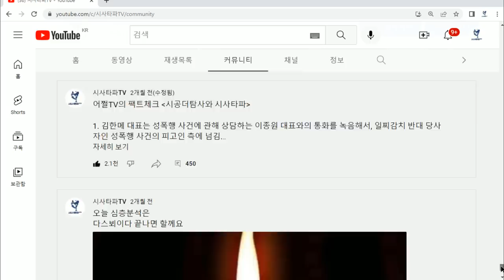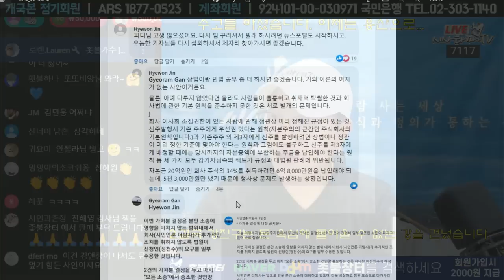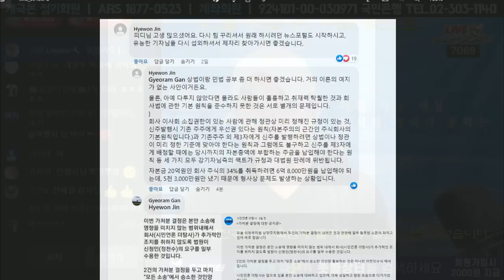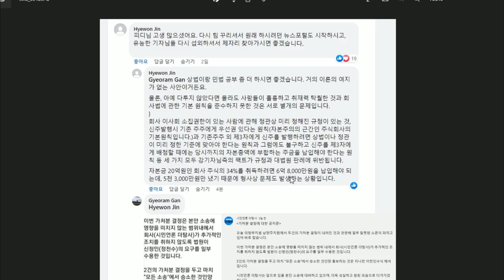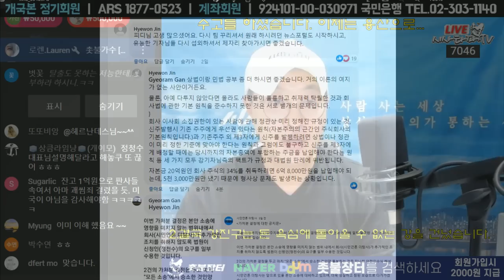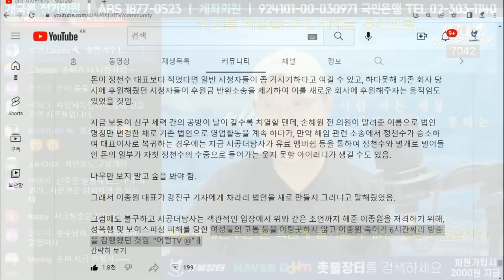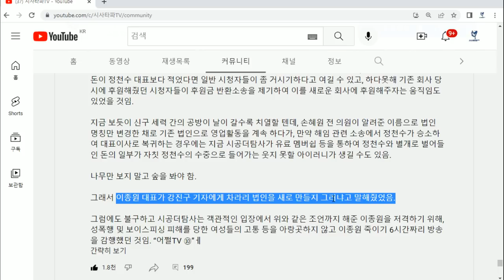잔고 20억에 눈먼 강진구는 스스로 무덤을 판 것 (이미 나는 강진구에게 기자들끼리 나가서 법인을 만들라고 수차례 조언을 했었다)